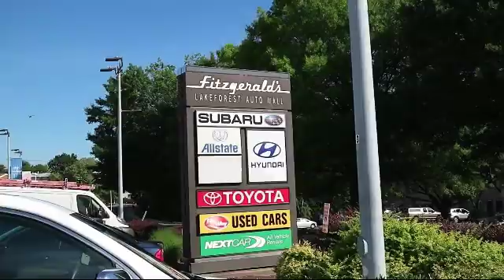2016 Subaru Crosstrek SUV 5dr 2.0i Premium Gaithersburg Germantown Clarksburg Rockville Urbana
2016 Subaru Crosstrek SUV 5dr  2.0i Premium Stock Number: S023541A Vin:JF2GPABC8G8308943.